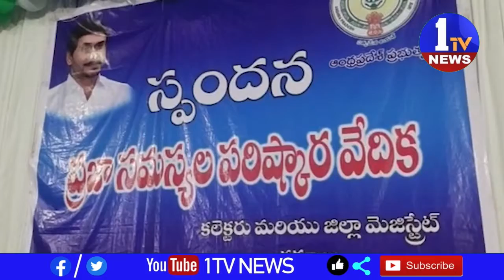కర్నూలు జిల్లా కల్లూరు మండలం స్థానిక కల్లూరు లోని రాఘవేంద్ర విద్యా సదన్